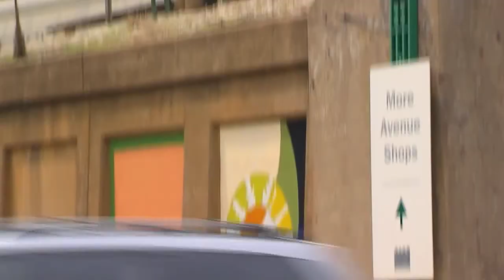Mural Artist Augustina Droze